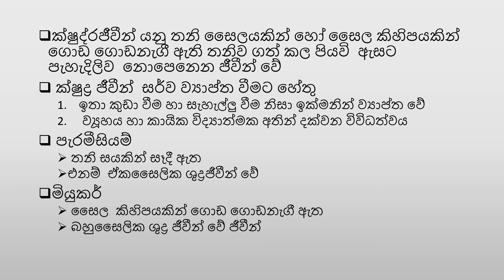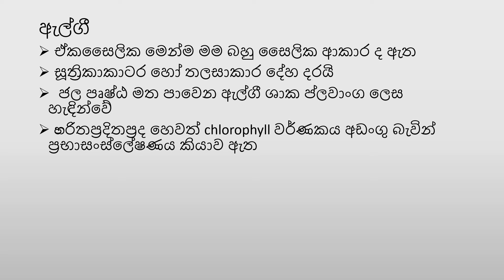# grade # 9 # science # 1st # lesson # in # sinhala #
# micro # bilogy#